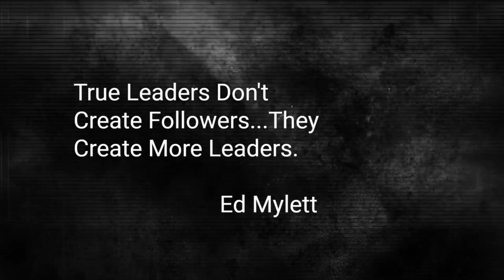Mike Pawlawski - Great Leaders 02-24-23